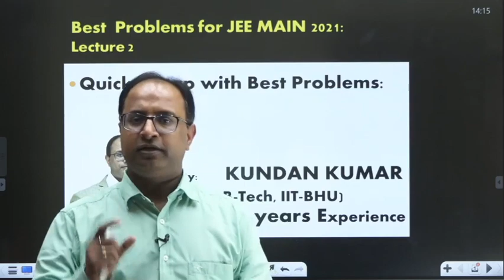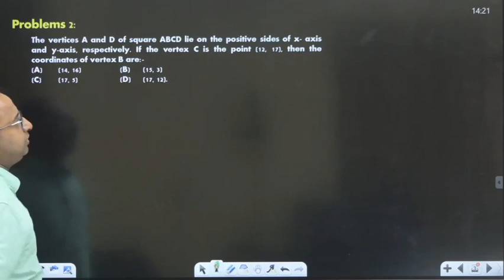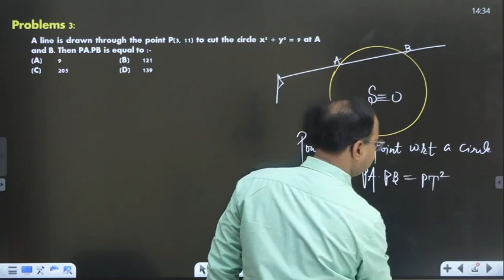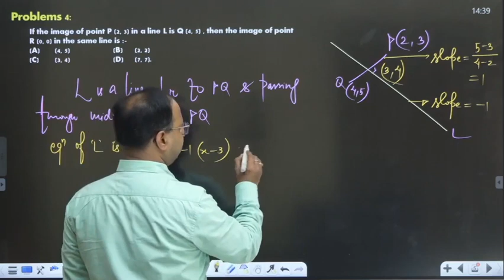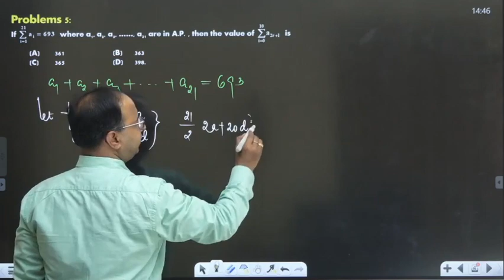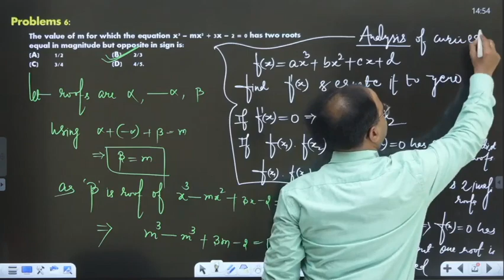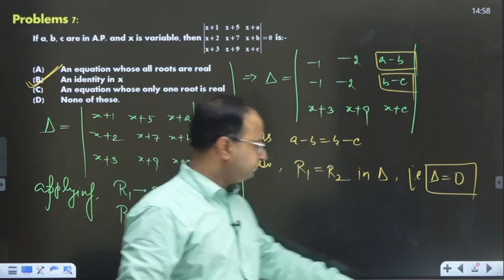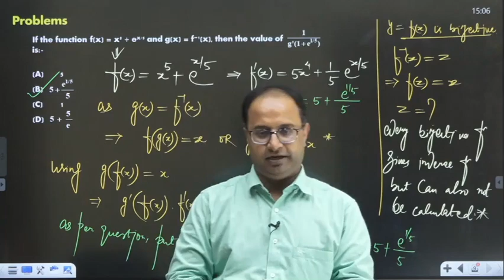Want to Maximize Ur Marks in JEE MAN 2021?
Best Ways to Understand Maths Problems